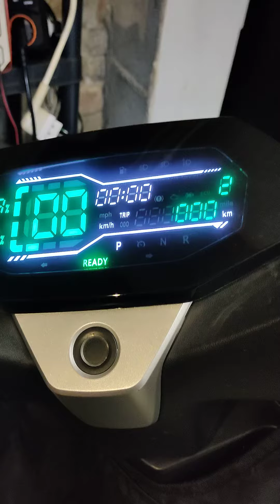random odometer reset Sunra Robo-s (PROBLEM)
1 year and 4 month with less than 4000km